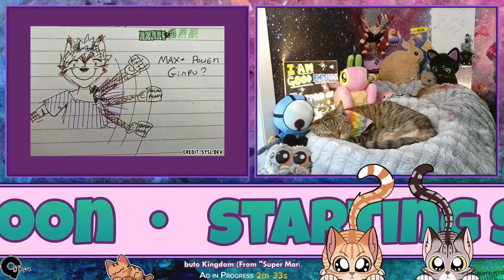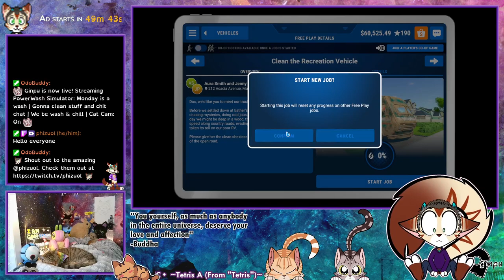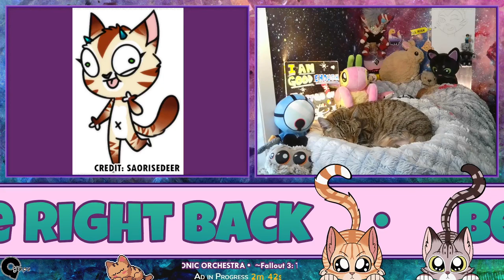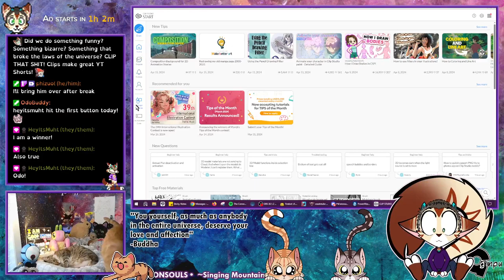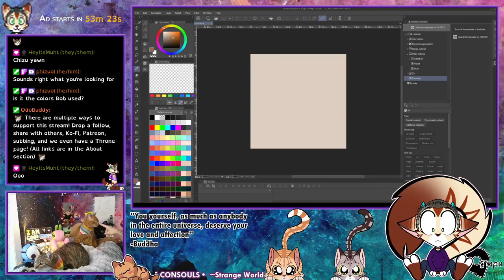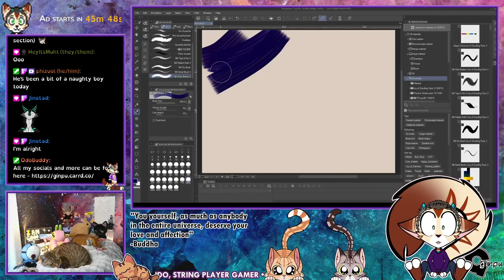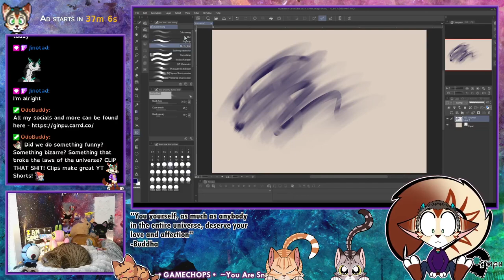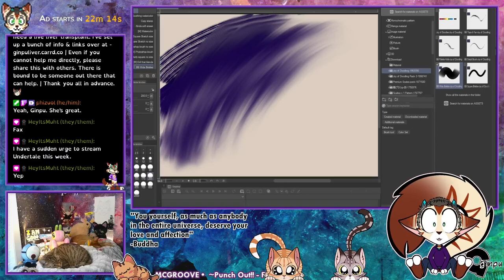Twitch VOD - 04152024 Powerwash Simulator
More chill washing on a Monday.